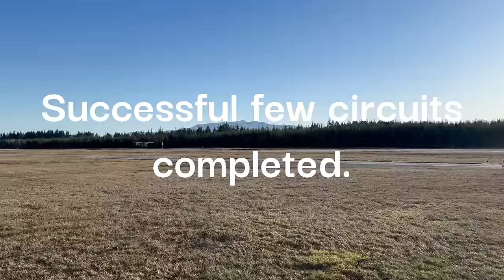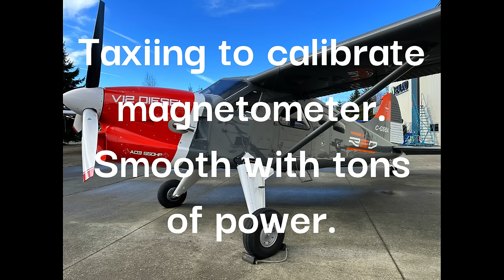FIRST IN WORLD - FIRST FLIGHT DHC2 BEAVER WITH DIESEL ENGINE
FIRST IN WORLD - First Flight of DHC-2 Beaver with RED Diesel Engine.
This was an epic day, to see it fly. A lot of hard work has gone into this project and the whole team is thrilled to see it in the air. Now for the test flights.